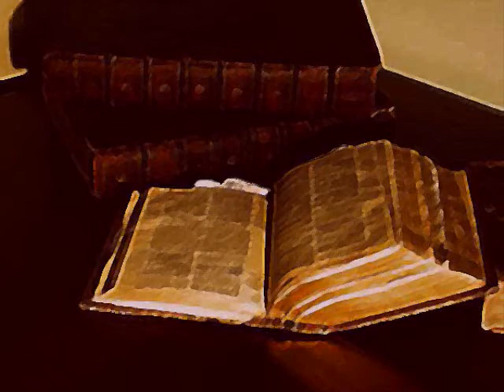John Williams - Cavatina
A video about love, war, religion , and peace narrated and written by Spadecaller entitled, "My Father's Son."  Paintings by William Bradford and Albert Bierstadt accompany the audio and musical background.